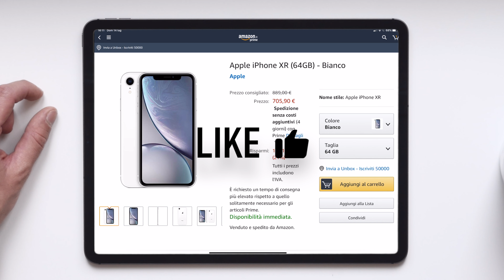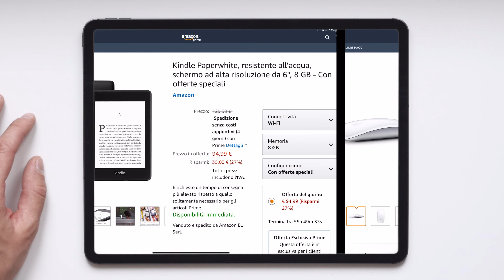Migliori offerte PRIME DAY 2019 - QUESTO E' SOLO L' INIZIO !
Le migliori offerte del Prime Day Amazon

➜Tutte le offerte AMAZON PRIME 2019

➜PRODOTTI DEL VIDEO:

iPhone X🅂 Max
iPhone X🅁
Echo Show
Magic Mouse
Fire Stick TV

Codice GIFT10

▶︎Prova Amazon Music Unlimited per avere 30 giorni gratuiti: